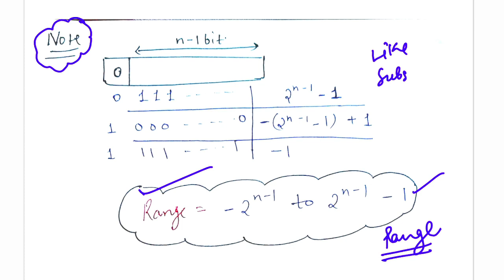C Programming-15 bitwise operator, repersent(+,-) number in binary || Chirag Gupta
Pdf notes
of this Lecture👇